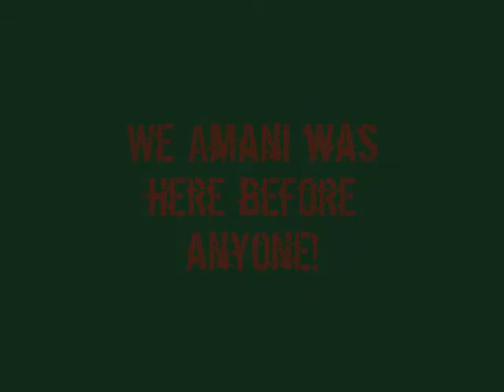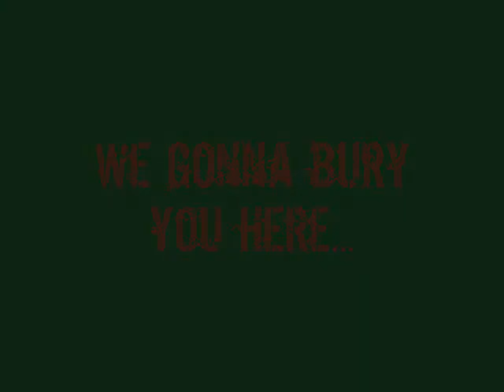Prodigium Vs. Zul'jin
prodigium Downing Zul'jin. music from wow - zul'gurub & within Temptation - The Howling.